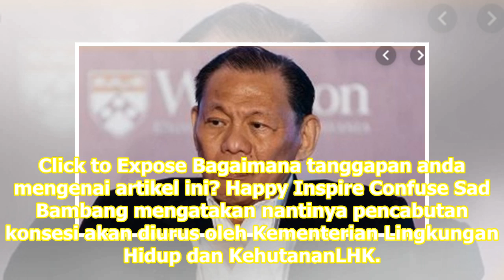Pemerintah Bakal Cabut Konsesi Lahan Sukanto Tanoto di Ibu Kota Baru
Jakarta: Menteri Perencanaan Pembangunan NasionalPPN atau Kepala Bappenas Bambang Brodjonegoro menegaskan lahan yang akan digunakan untuk membangun ibu kota baru Indonesia bukanlah milik Sukanto Tanoto. Bambang mengatakan lahan tersebut milik negara. Ia menjelaskan Sukanto Tanoto hanya mendapatkan k...